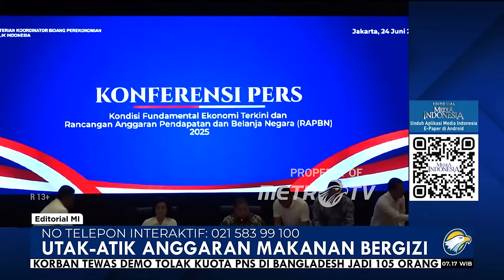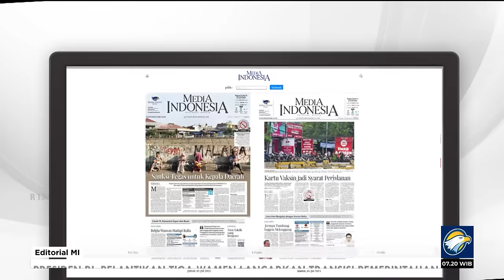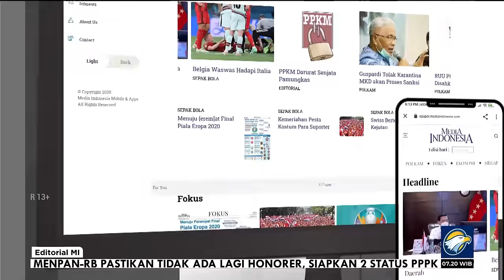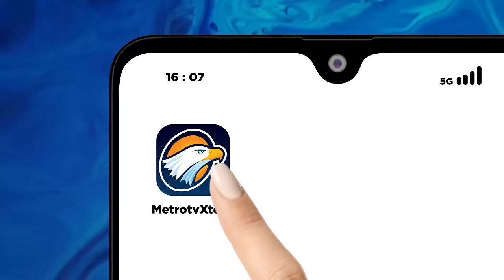Bedah Editorial MI - Utak-atik Anggaran Makanan Bergizi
PROGRAM makan siang gratis merupakan janji politik pasangan Prabowo Subianto dan Gibran Rakabuming Raka yang sedari awal membetot perhatian. Janji ini menjadi salah satu yang mampu menarik minat pemilih hingga mengantarkan pasangan nomor urut 2 itu memenangi Pemilu 2024 lalu.

Janji adalah utang yang harus dibayarkan. Namun, karena program yang kini bernama makan bergizi gratis itu butuh pendanaan besar, tentu penerapannya perlu menyesuaikan dengan kemampuan fiskal anggaran pendapatan dan belanja negara (APBN).

Sungguh tak elok bila program tersebut hendak dipaksakan berjalan dengan mengorbankan program pemerintah lainnya yang langsung berdampak pada kebutuhan dasar rakyat. Sebutlah misalnya subsidi bahan bakar minyak atau dana bantuan operasional sekolah, pos-pos anggaran itu semestinya tidak terganggu dengan datangnya program baru.

Untuk itulah, kesehatan APBN 2025 harus menjadi pertimbangan serius demi memastikan bahwa program makan bergizi gratis tidak menjadi beban berat bagi kinerja fiskal Indonesia. Keterbatasan ruang gerak fiskal di APBN jangan sampai diterabas hanya untuk memaksakan janji politik.

Ganjalan untuk mewujudkan program ini mulai terasa ketika anggaran makan gratis yang mulanya Rp15.000 per porsi diwacanakan akan disunat separuhnya menjadi Rp7.500 per porsi. Situasi itu jelas menggambarkan bahwa anggaran untuk menjalankan program tersebut tidak bisa dipenuhi seutuhnya.

Secara konsep, program ini sebetulnya bertujuan baik untuk memastikan bahwa siswa menerima paling tidak satu kali makan bergizi dalam sehari. Kecukupan gizi penting bagi perkembangan kognitif anak serta kesehatan mereka secara menyeluruh. Menjadi aneh kalau negara menerapkan kebijakan makan gratis, tapi kandungan gizinya buruk.

Namun, dengan memakai logika sederhana saja kita tahu ketika dananya dipangkas, maka nilai kandungan gizinya juga akan berkurang. Bila kualitasnya diturunkan, tujuan untuk melakukan upgrade gizi anak Indonesia tidak bisa tercapai. Ingat, tujuan program ini ialah upgrade, bukan downgrade.

Anggaran Rp7.500 tidak akan mencukupi untuk menyajikan makanan bergizi yang bisa memenuhi kebutuhan nutrisi anak sekolah. Jika dipaksakan anggarannya dipotong separuh, kebijakan tersebut kiranya tidak cocok lagi dinamai program makan bergizi gratis, tetapi kudapan sehat gratis.

Alih-alih langsung memaksakan program-program yang berpotensi 'menguras' fiskal, pemerintahan Prabowo-Gibran sebaiknya melakukannya bertahap. Bila memang belum bisa dilakukan secara serentak, terapkan terbatas dengan memprioritaskan kelompok paling rentan tanpa harus menurunkan standar dan kualitas gizinya.

Perkara makan siang gratis ini bukan program seminggu atau dua minggu saja, tetapi harus menjadi kebijakan yang berkelanjutan selama pemerintahan Prabowo-Gibran. Karena itu, jangan sampai kebijakan mulia tersebut diimplementasikan serampangan. Jika yang terjadi demikian, itu hanya akan menjadi bukti bahwa program ini dibuat tanpa pertimbangan serta perencanaan matang dan sekadar janji manis politik semata.

Sekali lagi, demi program yang diyakini positif bagi pendidikan, kesehatan, dan kesetaraan itu dibutuhkan perencanaan yang matang, mendetail, serta hati-hati. Pun, mesti disertai tanggung jawab fiskal dan pelaksanaan yang efektif agar dapat mengoptimalkan manfaatnya sekaligus mengatasi tantangan yang ada.

Dengan anggaran mencapai Rp71 triliun di APBN 2025, bahkan diprediksi mencapai Rp460 triliun ketika program ini sudah dilaksanakan secara penuh pada 2029, dibutuhkan transparansi dan kehati-hatian pemerintah dalam mewujudkannya. Mulailah memerintah dengan jujur, prudent  (hati-hati), dan proven (membuktikan janji tanpa mengutak-atiknya) agar tak berujung karut-marut seperti yang kerap diprediksi para pengkritik Prabowo.